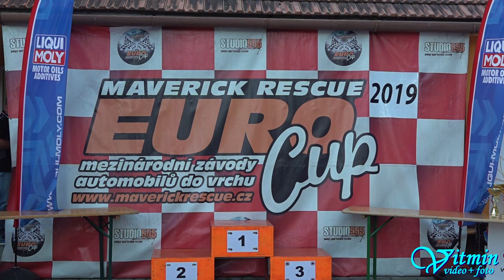Škoda Octavia Cup - Jan Mach - XIV. Divácká 13° - Diváky 2019 - MČR ZAV SA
Jan Mach s vozem Škoda Octavia Cup zvítězil v MČR ZAV SA ve třídě E1-2000 na XIV. Divácké 13° v Divákách roku 2019.